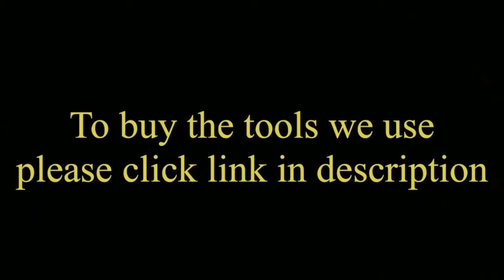Gold Bangle | Making Jewelry | How to make jewelry | Indian Jewelry | 4K Video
Buy our jewellery cutting tool from this link ⬇️⬇️

To buy the tools we use, please click on the following links:

File sets: https
Sanding Paper
Brass Brush
Drawing Plate
Ring Size Stick
Saw and blades
Ring template
Stone setting tools
Ammonium Chloride to get colour back for metal
Hand Cutting Machine